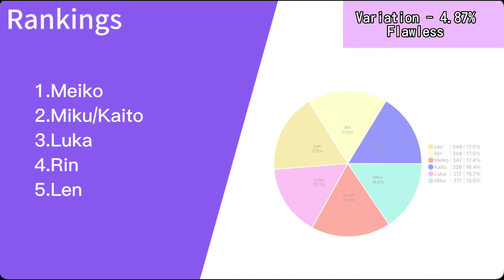人生 Our Life ( Vocaloids ) - Line Distribution